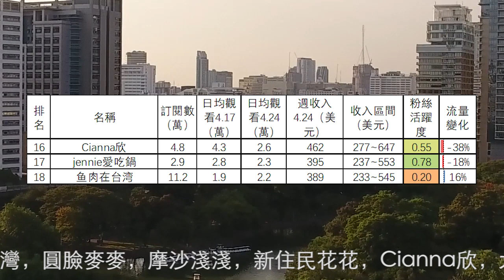陸配陸生頻道2023.4.24-30收入排行13到24名，上官亂，大静子，Alisa愛生活，Cianna欣，jennie愛吃鍋，鱼肉在台湾，靜靜，廖小花，小卉在台灣，小杜日記，煮菜的奶爸，秋小妹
第1名到第12名分別是：我是黨黨，何新瑶，我們倆 ，村花嫁台灣，摩沙淺淺，成都妹子在台灣，新住民花花，胡辣湯姐姐，圓臉麥麥，Here UU來了，小夢的田園生活，Lemon新生活
24個陸配陸生頻道4月24日-4月30日總流量比上週下降8.7%。